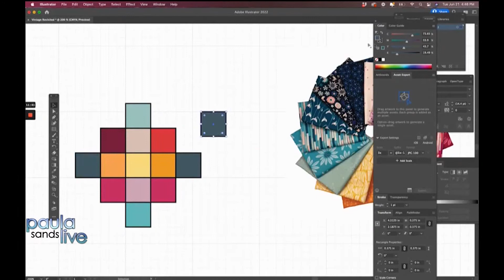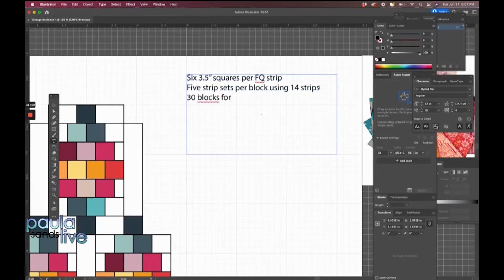Paula Sands Live | Quilt Addicts Anonymous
July 14, 2022 - Quilting is not just for grandmas! Stephanie Soebbing--local self-professed quilting addict--has a totally modern and contemporary approach through her business called Quilt Addicts Anonymous.

Learn more about what she offers including inspiration, tutorials and quilt humor Those interested can view fabric and shop at shop.quiltaddictsanonymous.com. To contact the business, call or email .